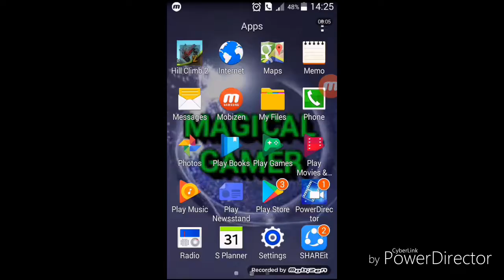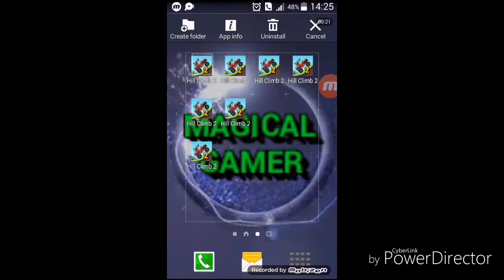How To Hack Hill Climb Racing 2 ?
The simple trick to hack hill climb racing 2 . Spent money and get it double. Simple trick.